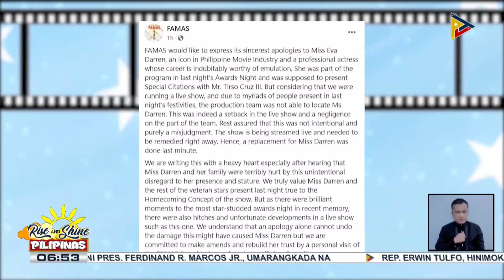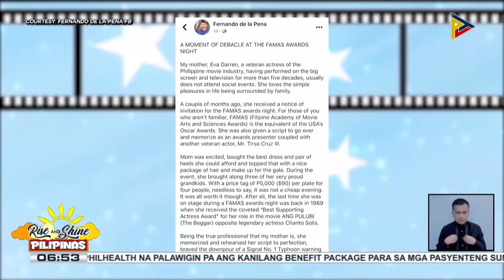TALK BIZ | Sheena Palad, nagsalita na tungkol sa FAMAS Awards Night incident